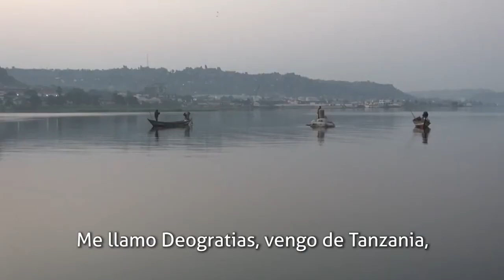"La vocación no es una cosa sencilla, es algo que Dios pone en el corazón" Deogratias Nyamwihula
Deogratias, viene de Tanzania y gracias a una beca de CARF, estudia Filosofía y desde que a los diez años hizo la Primera Comunión se involucró más y más en la vida de la Iglesia.

De  ti depende que ninguna vocación se pierda.